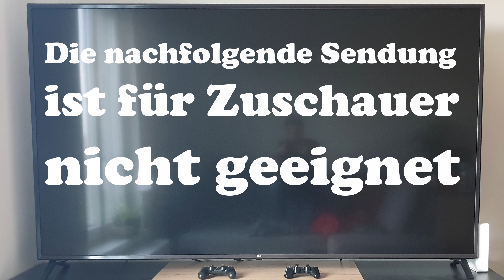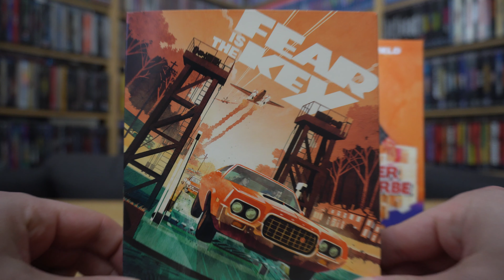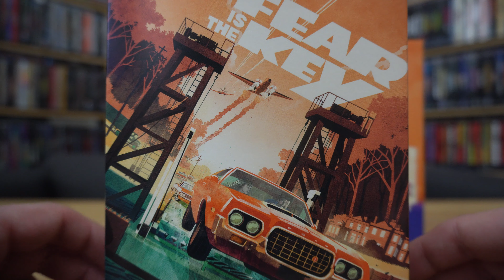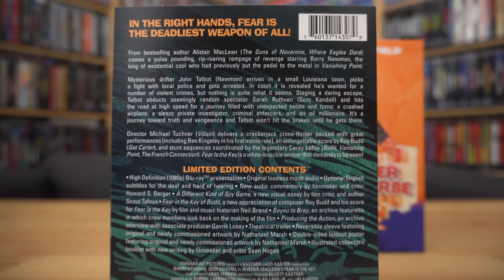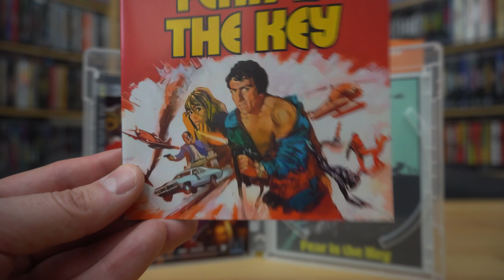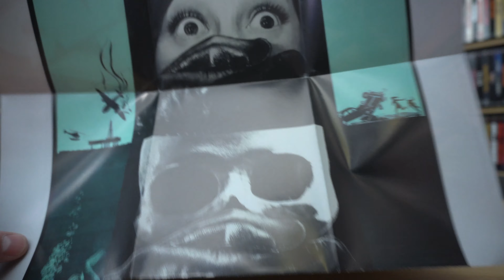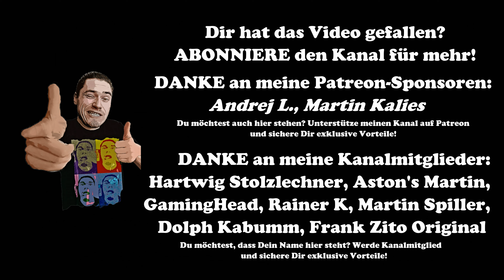FEAR IS THE KEY (US Arrow Video Blu-ray Limited Edition) / Zockis Sammelsurium Nr 4190